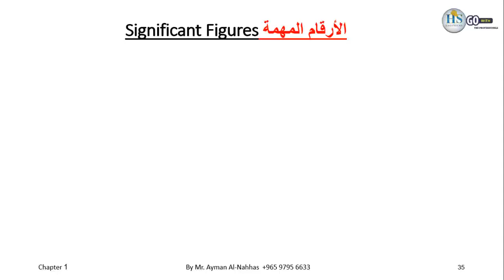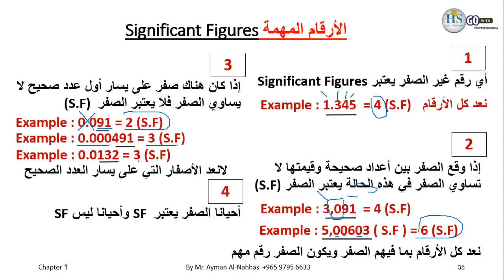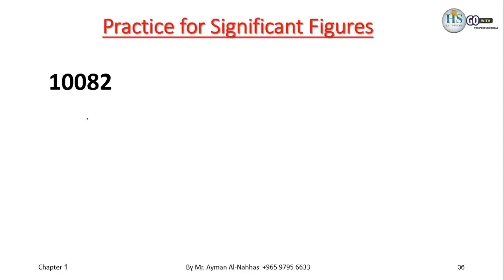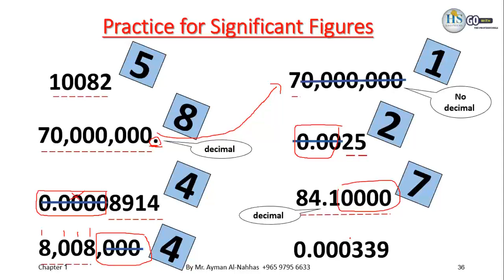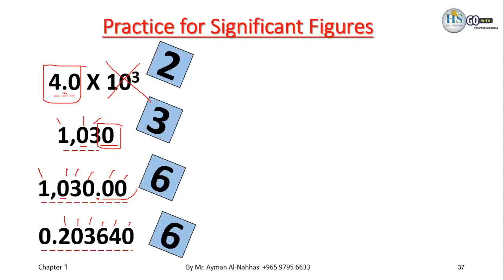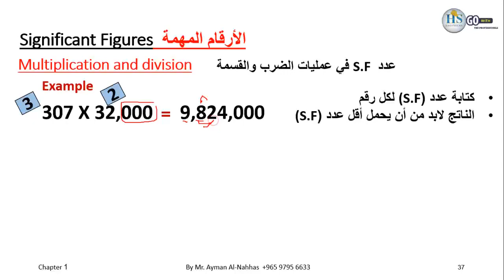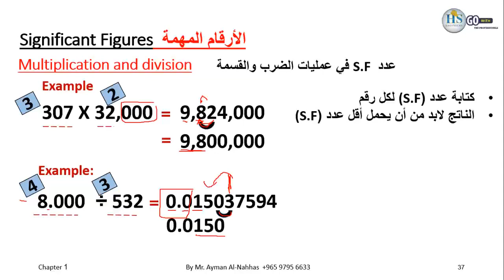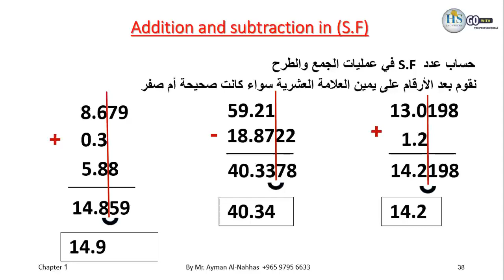05 Chemistry 110 CH1 Significant Figures